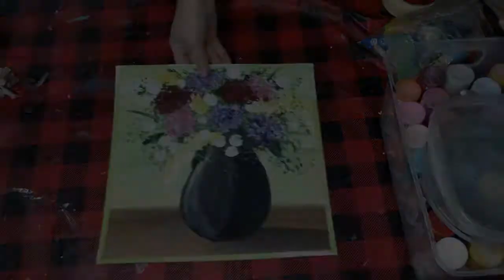Vase of Flowers | Simple, Easy Acrylic Painting | Time Lapse | Video 3 of 3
Vase of Flowers Acrylic Painting for beginners. This simple, easy acrylic painting is for you.
I am not a professional painter by any means, but I believe everyone is capable! I paint with individuals with brain disorders. This is why I use colored paper. We focus on the process, rather than the picture, however, everyone likes a great end result!

This took me an estimated 10 minutes. Inspired from a google image.

OFFBRAND CRICUT MATS:

DR CRAFTY RESIN:

ACRYLIC PAINTS:

ELMERS GLUE FOR POURING MEDIUM:

DREMEL MULTI TOOL:

BLACK & DECKER SANDER:

BALTIC DAY MICA POWDER:

ALCOHOL INKS:

POLYURETHANE SEAL:

24" ROUNDS:

MY RING LIGHT SET UP: